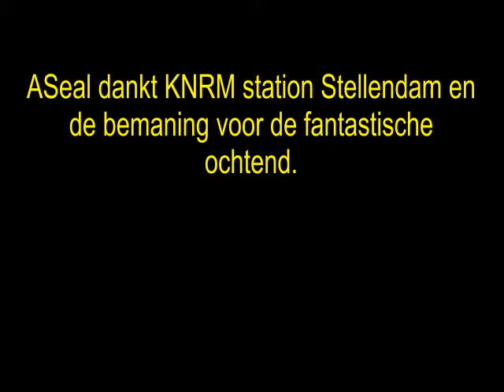ASeal KNRM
Een groot deel van het bestuur en vrijwilligers van zeehondenopvang Aseal in Stellendam hebben zaterdag 22 november een studieochtend. Vanuit KNRM post Stellendam vertrekken zij op zoek naar Grijze zeehonden. Het schip de 'Antoinette', type Arie Visser, is sinds 7 november 2009 gestationeerd in Stellendam en heeft haar ligplaats in de buitenhaven.